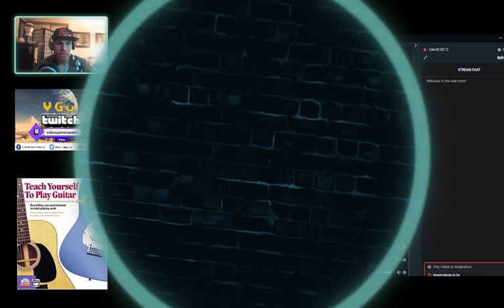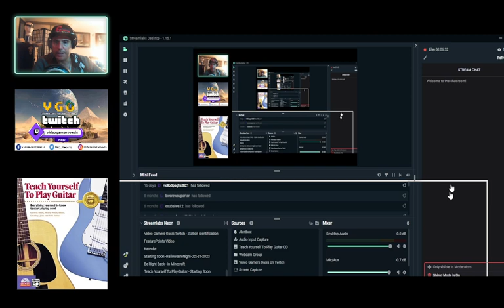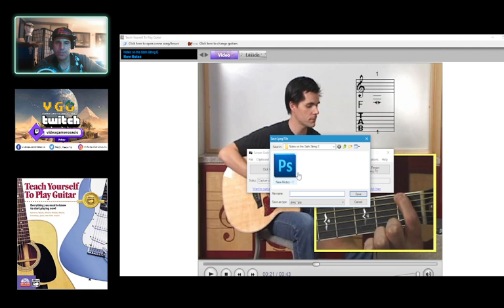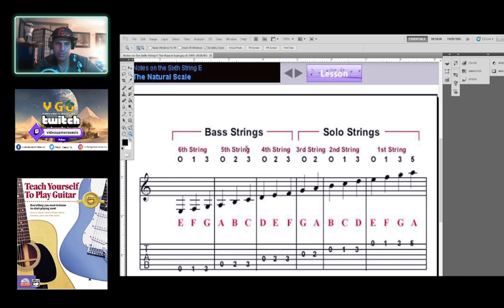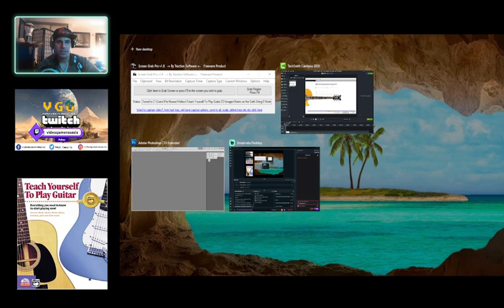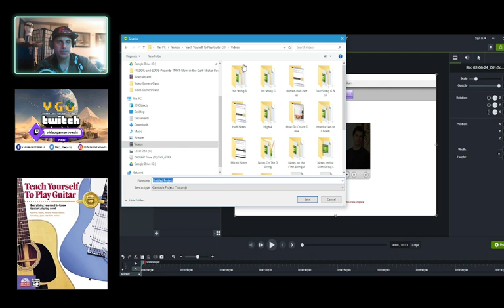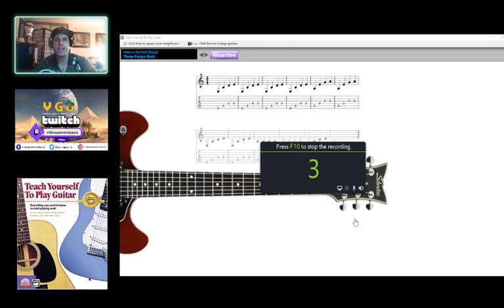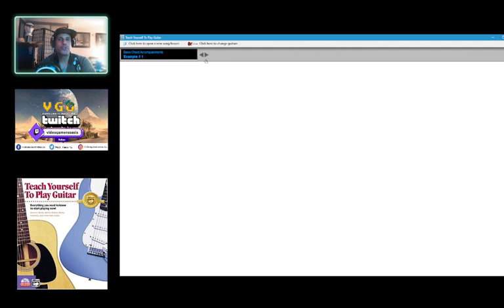Highlight: Notes on the Sixth String E - Teach Yourself To Play Guitar (CD-ROM ) - Copy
Lesson #10